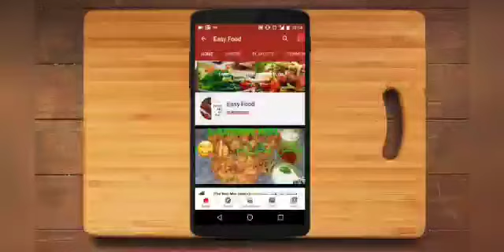Gulab Jamun in professional style / hind پرفیکٹ گلاب جامن بنائے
( Ingredients )
One cup Dry milk 200 gram
Two teaspoons sujit Semolina
two spoons maida All purpose  floor
One Egg
Two spoons Desi Ghee ( Butter )
Half Tsp Cardamom Powder
Half Tea Spoon Baking Powder
4 tablespoons milk
Sugar 400 gram one cup sugar
Water one cup
Lemon juice 5 drops

picoftheday instadaily instafollow followme girl iphoneonly instagood bestoftheday instacool instago Gulab Jamun, the most loved south asian sweet. I haven’t seen a single south asian person in my life who wouldn’t love this melt in mouth dessert. these succulent little devils anyway makes everyone crave for more and more every time.
Making gulab Jamun from scratch is not fuss free I would say, but it’s not that difficult either. If you are only willing to make a few, then its surely no big deal and it wont take a long time. The whole trick is to get the right consistency in the gulab jamun dough. If you get it right, then making these gulab jamuns is a cakewalk and you won’t ever feel like buying them from outside

it's a milk-solid-based South Asian sweet ,similar to a dumpling, popular in  Pakistan, India, Sri Lanka, Nepal and Bangladesh. In Nepal it is widely known as Lal-Mohan, served with or without yogurt.

Here I have made Gulab Jamuns with the help of milk powder but traditionally its made with Khoya or Mawa.  It gives almost the same result, sometimes even better since the consistency is even.
tagblender#hungry#foodgasm#instafood#instafood#yum#yummy#yumyum#delicious#eat#dinner#food#foodporn#stuffed#hot#beautiful#breakfast#lunch#love#sharefood#homemade#sweet#delicious#eating#foodpic#foodpics#amazing#instagood#photooftheday#fresh